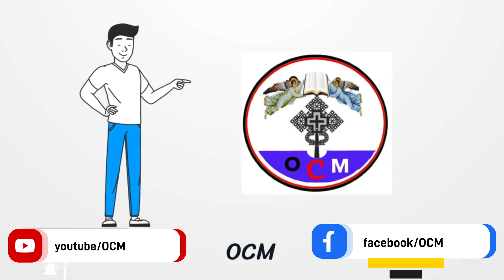Dhugaan Oromoo fi Kitaaba Qulqulluu irratti akkamitti hubatama? Hayilamikaa’eel Taaddasaan